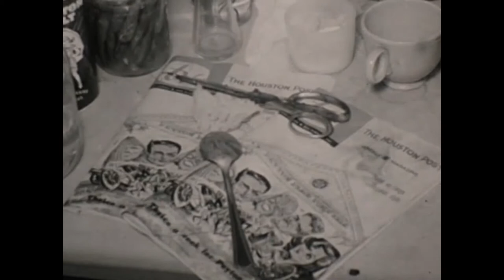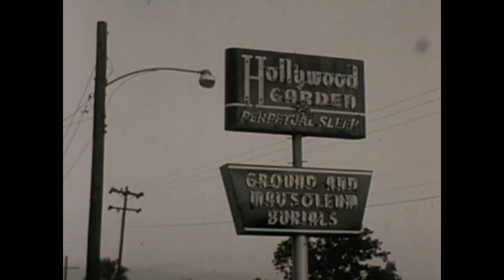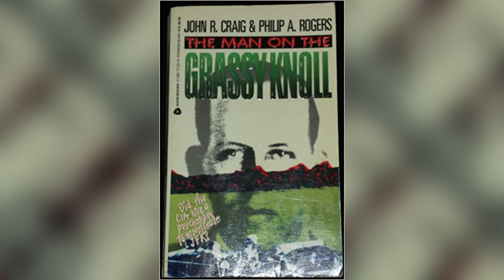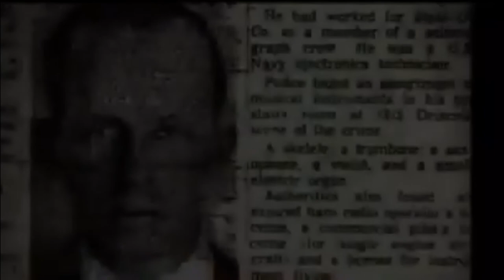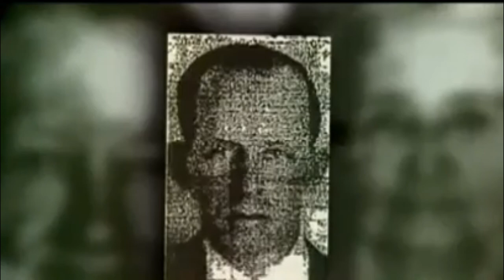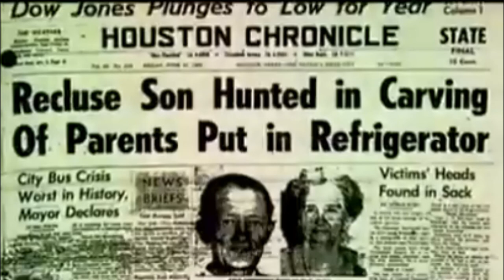El MISTERIOSO CASO de... Los ASESINATOS de la CAJA de HIELO 😱😱😱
Un crimen impactante en un tranquilo vecindario residencial de Houston en 1965 sigue sin resolverse. Descubre cómo se produjeron los macabros ASESINATOS de la CAJA de HIELO.